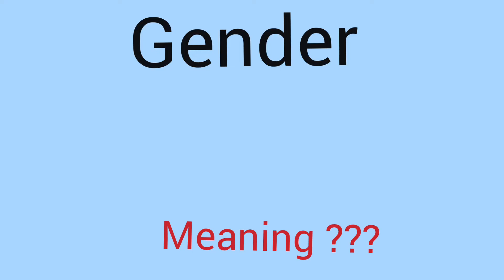Gender meaning l meaning of gender l gender का मतलब l vocabulary